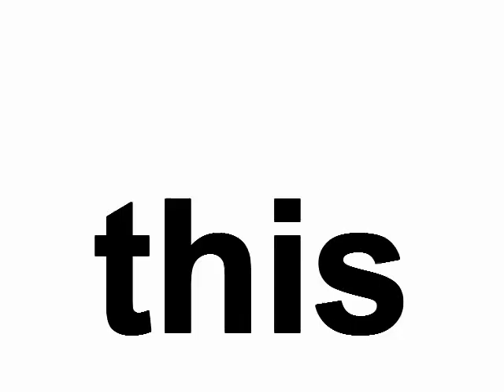this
this. This cat is swimming.